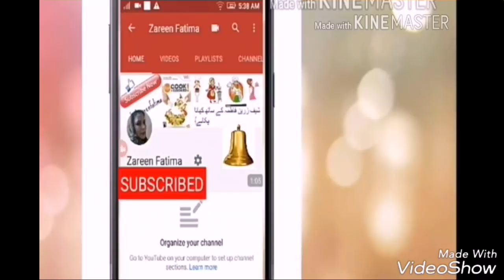dahi bara masala videos دہی بڑے کا مصالحہ with zareen Fatima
Today, I m sharing a very tasty recipe of Dahi Baray Masala Powder at home. This a very tasty recipe  and there are no good recipes available on internet.

Ingredient

20 Sabut Lal Mirch (Whole red peppers)
2 tbs Sabut dahniya (coriander seeds)
2 tbs zira (cumin)
1 tbs oil
1/2 tsp Namak (salt)
1/2 tsp kala Namak (black salt)
1/2 tatri (citric aside)
3 long (cloves)
5 Kali mirch (black pepper)

Hi I am zareen fatima. My channel is all about my unique dishes. Dishes developed in my Kitchen. These are my developed recipes which i would like to share with everyone. I have invented short, smart and fast cooking recipes with magical touch of traditional spices. Watch it let me know your views.